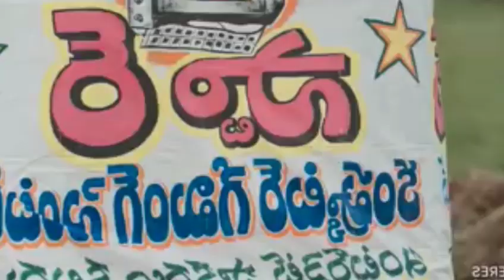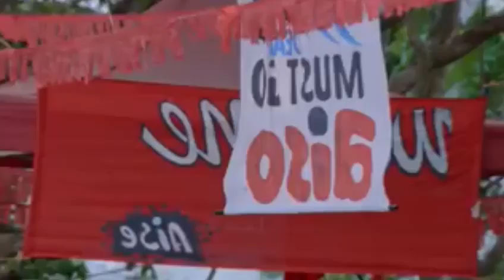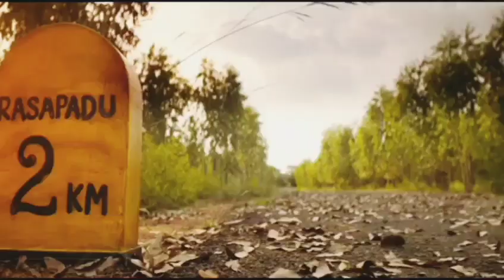Top 7 South Crime Suspense Thriller Movies in Hindi 2024|Murder Mystery Thriller |investigation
Top 8 South Crime Suspense Thriller Movies in Hindi 2024| South crime thriller movies| Supar Ovar

Top 10 South Mystery Suspense Thrille Movies in Hindi 2023| Murder Mystery Thriller| investigative

Top 6 South Mystery Suspense Thriller Movies in Hindi 2023  | Available on YouTube | serial Killer

दोस्तों यह सारी मूवी आपको इस टेलीग्राम लिंक पर मिल जाएगी

अगर आप ऊपर दिए गए लिंक से टेलीग्राम चैनल पर join नहीं कर
पा रहे है तो आप अपने टेलीग्राम ऐप पर जाकर
@mexhindiofficial या MExHindiOfficial लिख कर सर्च
कीजिये आपको चैनल मिल जाएगी जिस चैनल पर 70k+

Top 6 South Mystery Suspense Thriller Movies in Hindi (2023) Available on YouTube | investigative

Top South Mystery Suspense Thriller Movies in Hindi 2023 Available on YouTube | Murder 2024 psycho

Top 6 South Mystery Suspense Thriller movies in Hindi 2023 | Available on YouTube | Murder psycho

Top 5 South Murder Mystery Thriller Movies in Hindi dubbed 2023 | Avelebal on YouTube | Suspense

Top 5 South Murder Mystery Thriller Movies in Hindi dubbed 2023 | Available on youtube | Suspense

Top 6 South Murder Mystery Thriller Movies in Hindi dubbed 2023 | available on youtube | Suspense

Best 6 psycho killer Thriller Movies in Hindi dubbed 2023 | South Suspense Thriller Movies 2023

Top South Mystery Suspense Thriller
Movies In Hindi Based On Rebirth|
Punarjanam|Fantasy Movies

Top 5 Suspense Thriller South Indian Movies | Suspense Thriller movie's | Suspense Thriller Mistry
Top 7 Crime Thriller South Movies on
YouTube in Hindi (PART 3)

Top 5 Suspense Thriller South Indian Movies | Top 5 South Indian suspense thriller movie  | Mistry 🤯

Top 6 South Mystery Suspense Thriller
Movies In Hindi|Murder Mystery Thrillers|
Boomnika|Dybbuk 2021

2022

2022
suspense thriller south movies
on netflix
suspense thriller south indian
movies imdb
movies on amaZon prime

viral video

 suspense thriller
suspense thriller hollywood
suspense thriller movies hindi
suspense thriller movies on
netflix
suspense thriller web series
dubbed
hotstar
suspense thriller bollywood
movies
suspense thriller movies
hollywood
hindi

"All the images used in the video belong to their
use is a copyright law that will otherwise be infringing.

Top Queries:
1.top 10 south psycho serial killer movies in hindi
2. south mystery and thriller movies hindi
3.Top 5 south best suspense thriller movies
4. south best murder mystery thriller movies of
Bollywood
5. south new movies dubbed in hindi
6. top 5 best south psychological thriller movies
7. best of mystery thriller movies
8. south new mystery suspense movies

Boomnika|Dybbuk 2021

Top 6 Bollywood Mystery Suspense Thriller
Movies|Bollywood Murder Mystery Thriller

Punarjanam|Fantasy Movies

Top 6 South Investigative MysteryY
Thriler Movies In Hindi 2023| Murder
Investigation Thriller|Maha